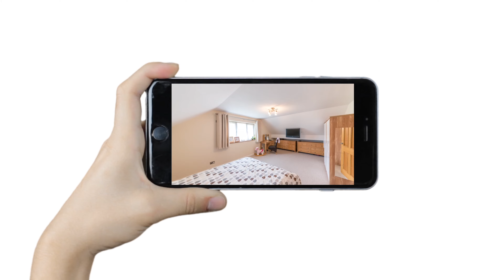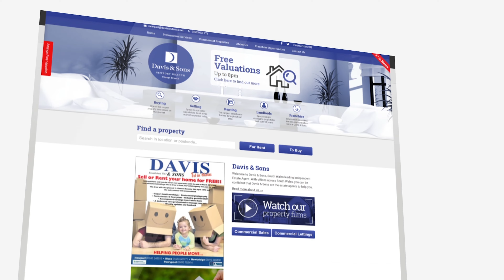Davis & Sons Pontypool Present a Virtual Viewing of Leigh Rd